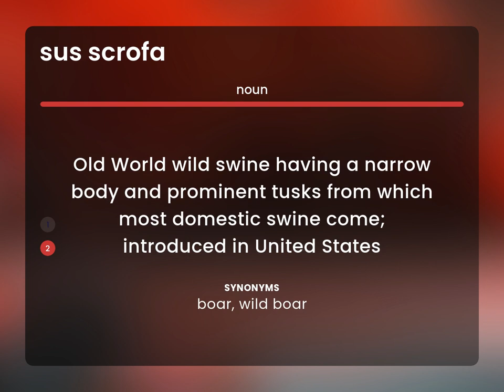Sus scrofa • what is SUS SCROFA meaning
Meaning of SUS SCROFA

Susan Miller (2023, May 25.) Definition of Sus scrofa